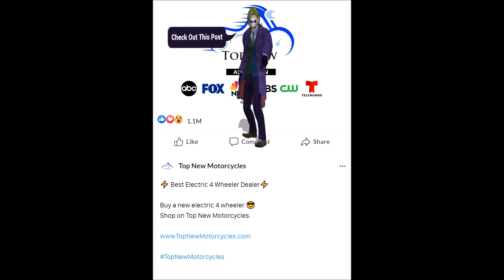Electric 4 Wheeler Dealer New York | Top New Motorcycles